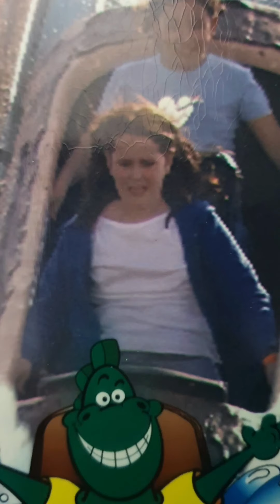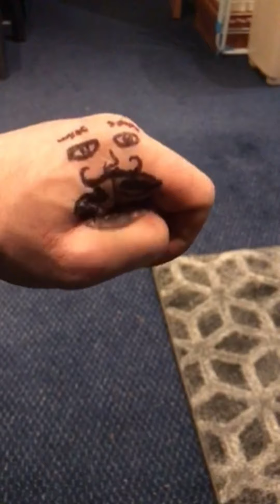Veronicas birthday video 27-12-2020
veronicas 30th birthday video messege